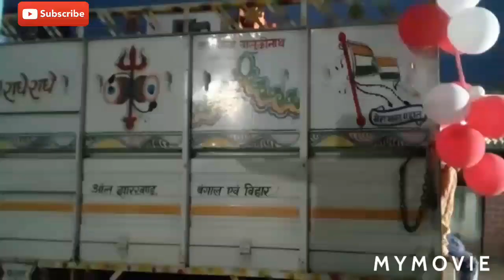Enjoying in सरस्वती विसर्जन || full watch and enjoy